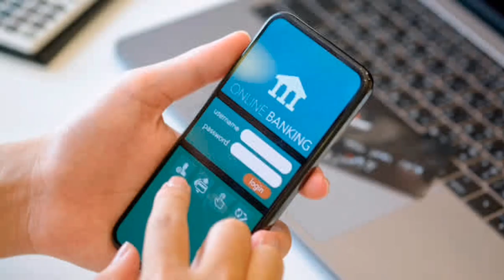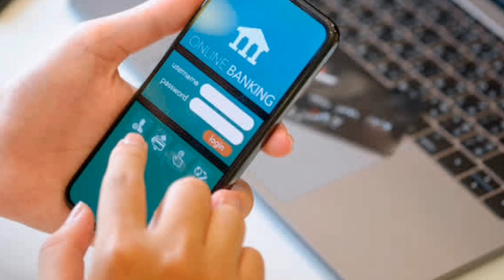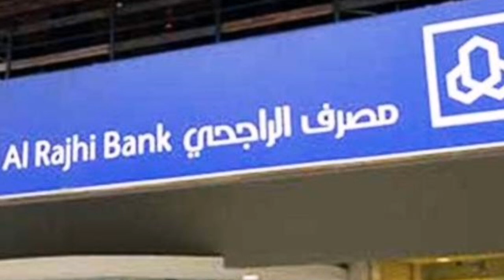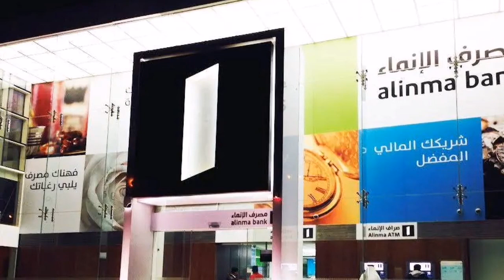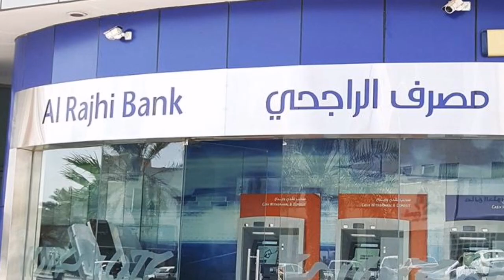Best Bank in Saudi Arabia | How to open Bank account in Saudi Arabia | Pardesi News